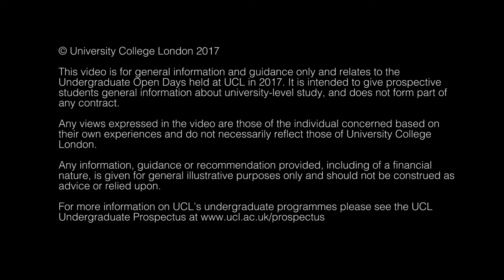Tell me about Nutrition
Dr Nathan Davies discusses UCL's Nutrition programme.